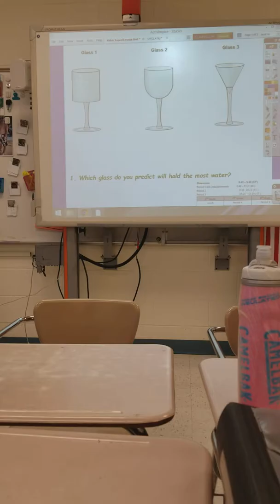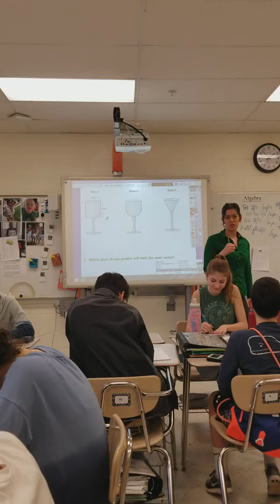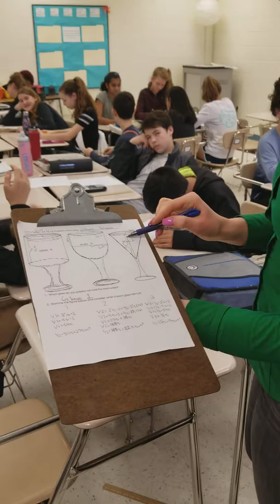February 20, 2018